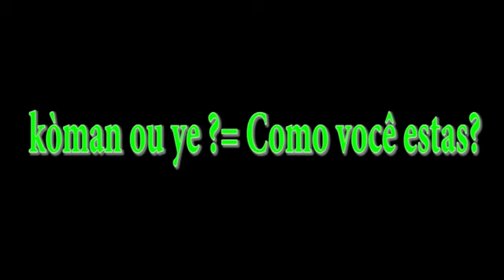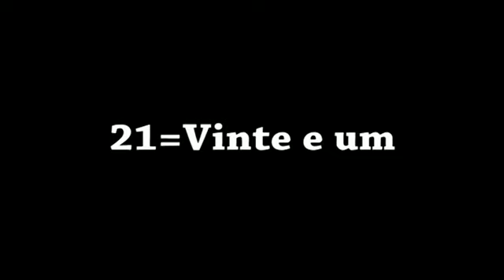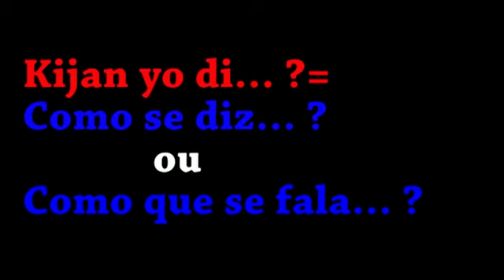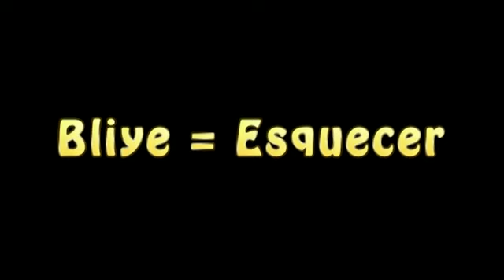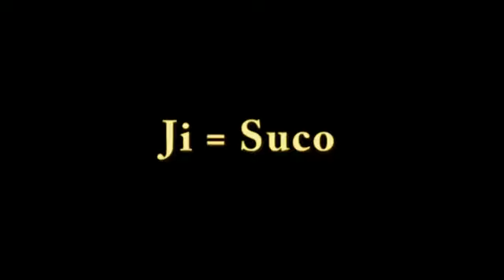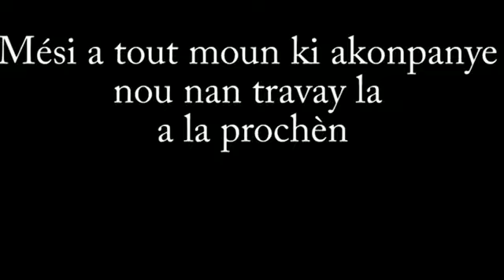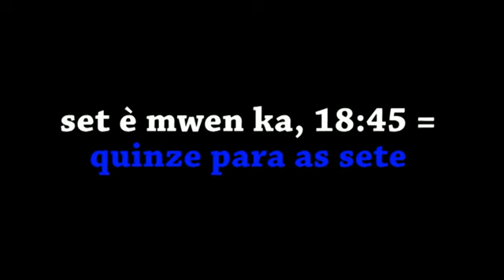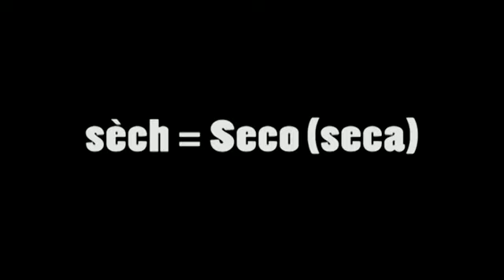Kreyòl e português, Ann etidye ansanm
Pa bliye abonné AK Chanel la epi Like paj la